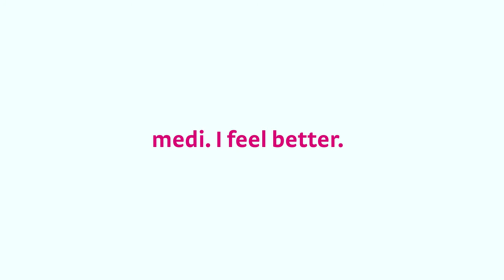Types of back pain – specific and non-specific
There are 2 types of back pain - specific and non-specific. Back pain from sitting incorrectly or from bad posture is classed as non-specific back pain.